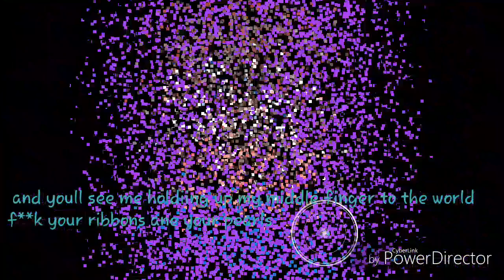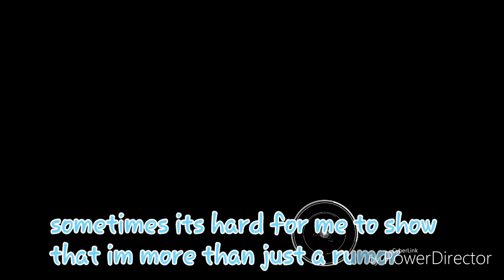Pretty girl[half lyrics]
I did not get to finish sorry